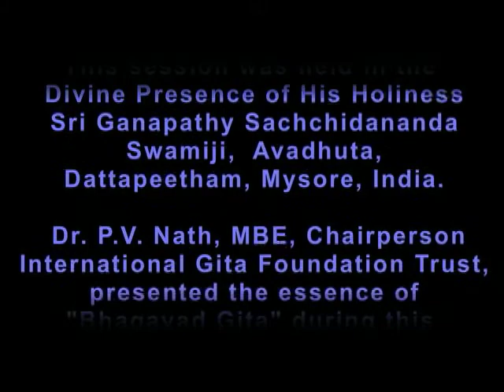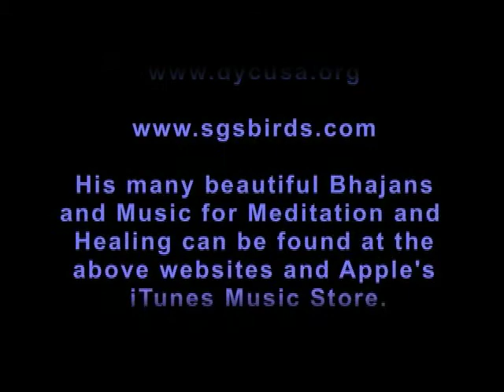Trinidad Global Gita Conference 2006 Day2 Part5 ch11v55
This session was held In the
Divine Presence of His Holiness
Sri Ganapathy Sachchidananda
Swamiji,  Avadhuta,
Dattapeetham, Mysore, India.

 Dr. P.V. Nath, MBE, Chairperson
International Gita Foundation Trust,
presented the essence of
"Bhagavad Gita" during this
three day Global Gita Conference.

 This event took place during
Guru Purnima festivities at
 Hanuman Nagar in Carapichaima,
 Trinidad July 6-8, 2006

  Harih Om Tat Sat